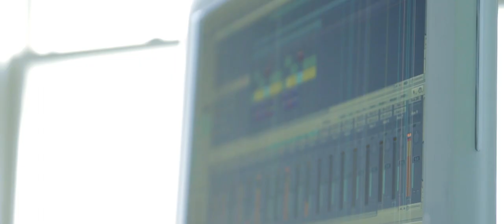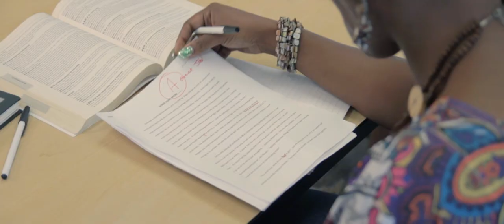Ashley DuBose - Somethin' More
The Official Music Video for Ashley DuBose's "Somethin' More". Directed by Ben Hughes

Follow Ben Hughes Studios!

Shot on the Canon Rebel T2i, with the Tamron 17-50mm f/2.8, Kiron MC 80-200mm f4, and a Chinon Multi-coated 55mm f1.7. Used the Specter Stabilizer from Balvanz Enterprises.
Shot with the Cinestyle Picture profile.

Edited in Adobe Premiere Pro CS5, intro in after effects cs5